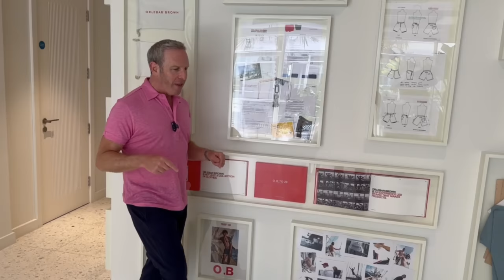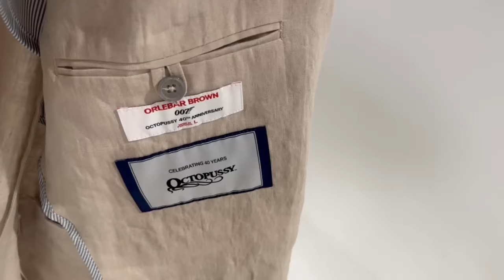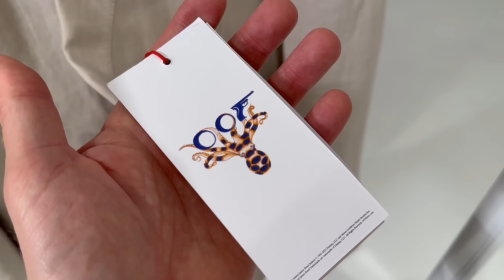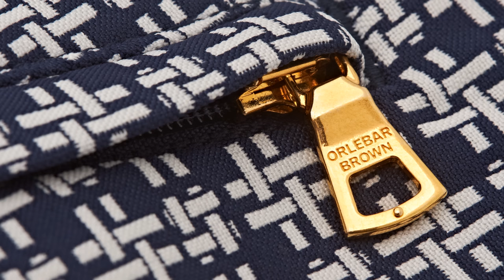The Octopussy Anniversary 007 Capsule | EXCLUSIVE Orlebar Brown REVIEW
For the 40th Anniversary of Octopussy, many people and brands are finding different ways to celebrate.  I travel to London for an EXCLUSIVE experience of Orlebar Brown's homage to this growing popular film.  As they continue their partnership with James Bond, Orlebar Brown's way to celebrate has been to create a new capsule collection inspired by the elegance, the outfits, the colors and of course the octopus in Octopussy.  I speak to the Design and Collections Director on the inspiration of each piece and delve into the stories of the capsule itself.  As usual, I try on a few pieces to discuss the fit, feel, and function of the items so YOU can get a sense of sizing and LOOK.  As an added BONUS, I also interview a gathering of content creators to get their take on the collection AND their feelings for this 1983 007 film!  "So hold on tight, let the flight begin..."